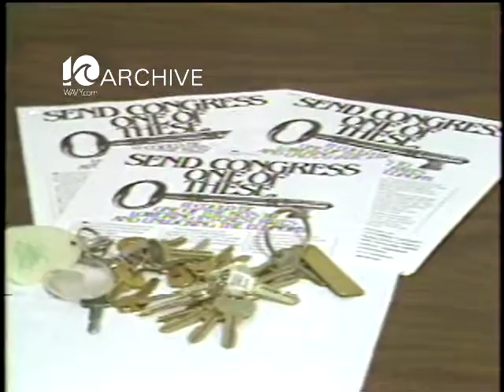WAVY Archive: 1981 Small Businesses Send Keys to Congress for Low Interest Rates